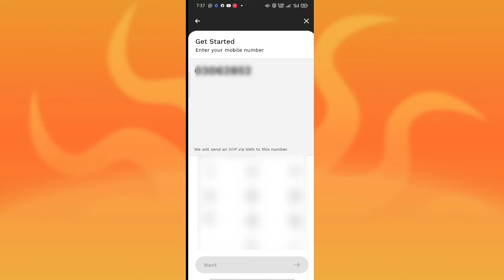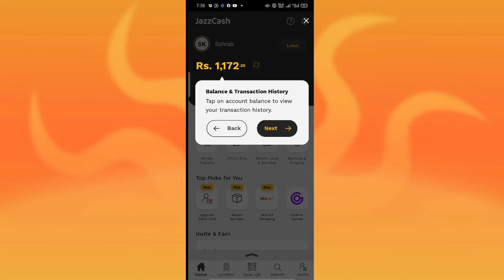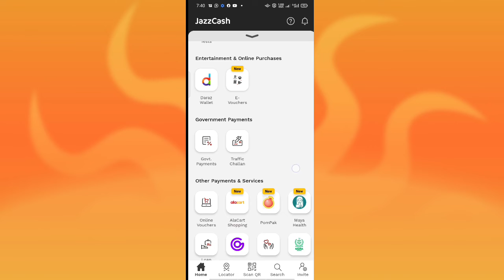Jazzcash Account Banane Ka Easy Way ||Subtitle English